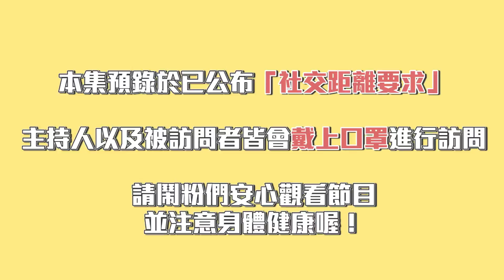大學生戀愛要聽媽媽的話？！但不管如何就是要對媽媽說：『我愛你！』｜【校園觀測站EP59】校園訪問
星期日就是母親節了！
大家準備好要做什麼了嗎？
你如果談戀愛會不會跟媽媽說呢？！